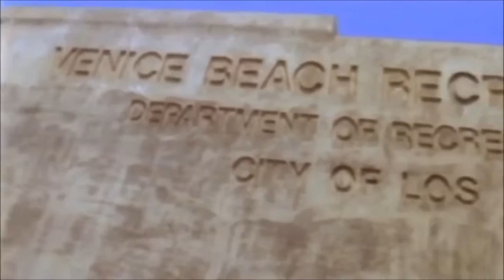476 Captain Hollywood Project Love And Pain 1996